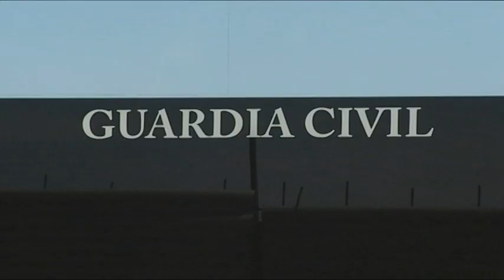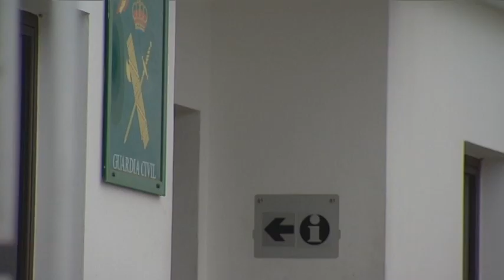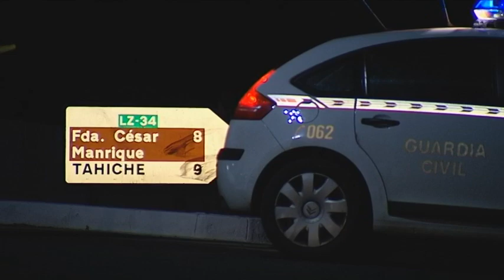Un sillón roto recibe a los turistas en la Guardia Civil de Puerto del Carmen